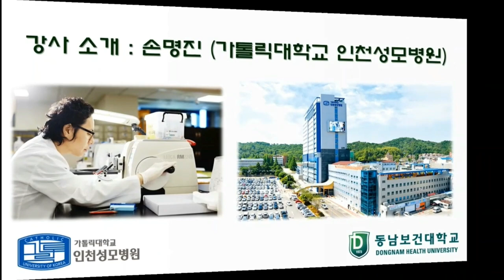동남보건대 임상병리과 진로특강 하이라이트 영상 ( Dongnam Health University) - 인천성모병원 임사병리사 MC guy 손명진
안녕하세요. 얼마전 동남보건대 교수님께서 진로특강을 부탁하셔서 부족하지만 1시간 분량의 진로특강을 했습니다. ^^
교수님 허락하에 7분가량의 하이라이트 영상으로 제작하여 업로드 했습니다.
(동남보건대 학생분들 많이 시청해주세요 ^^)
하이라이트 영상이라 분량이 짧지만 임상병리사를 꿈꾸거나 재학중인 학생분들 . 진로에 고민이신 분들에게 도움이 되는 영상이 되면 좋겠습니다.
Hello. Recently, a professor at Dongnam Health University asked me for a career lecture, so I gave an hour-long career lecture.
I made and uploaded a highlight video of about 7 minutes with your permission.
It's a highlight video, so it's short, but students who dream of becoming a clinical pathologist or are attending school. I hope it will be helpful for those who are worried about their career.